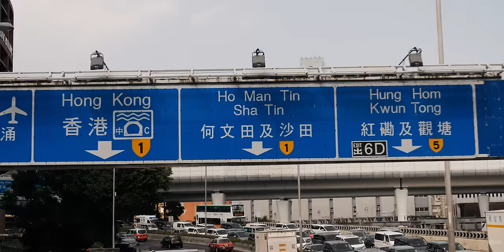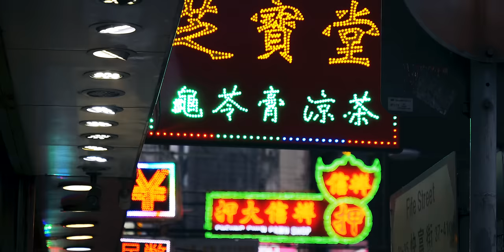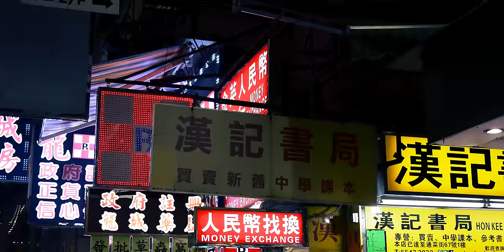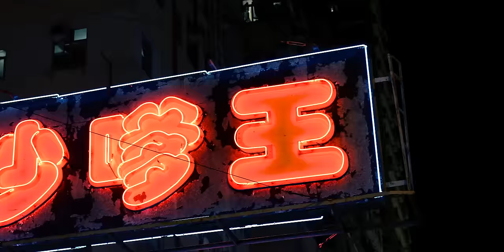HONG KONG — A Street Photography Haven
Street photography in Hong Kong with Fujifilm X-H1 and X100F

QUESTIONS ABOUT JOE ALLAM? – Check my FAQs first

MUSIC
Paw Prints by Junior State
Rise and Shine by Virgil Arles
(Get a free 30-day trial)

Hong Kong is one of my absolute favourite destinations, for photography, travel and general cultural vibes. We booked this trip to HK as a layover on the way to Japan. It worked out as a way to save money on the flights due to peak travel prices for the Rugby World Cup in Japan and also as an opportunity to return to one of the best cities in the world.

Regardless of the Hong Kong protests and political stand-off every week, we decided we would continue our trip and try to show life on the streets in everyday situations. It breaks my heart to witness the current political differences in the region, and I want to help share some positivity about what makes Hong Kong so special, in the way I know best, photography and video.

This video features multiple locations in Hong Kong, such as Victoria Peak, Central, Mong Kok, To Kwa Wan, Mid-Levels, Victoria Harbour, Tsim Sha Tsui and Kowloon.

I hope you enjoyed seeing Hong Kong through my eyes. I honestly feel like I've taken some of my best images ever during this trip and can only hope it's inspired you to visit this magnificent city and keep it in your thoughts during their difficult time.

SOME INFORMATIVE VIDEOS
HOW I MAKE MY CONTENT — SOFTWARE